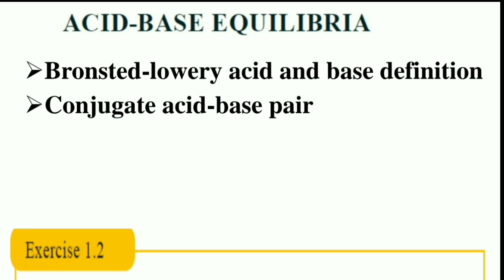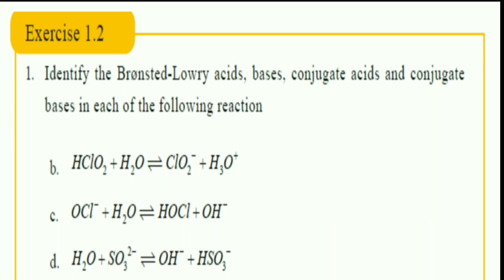Grade 12 chemistry unit one Bronsted lowery definition of acid and base exercise 1 2 answer